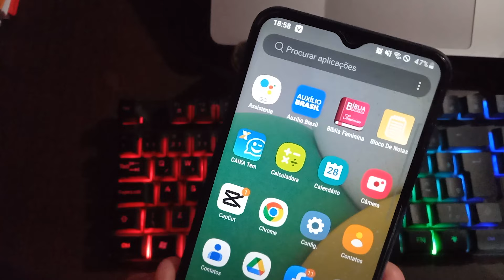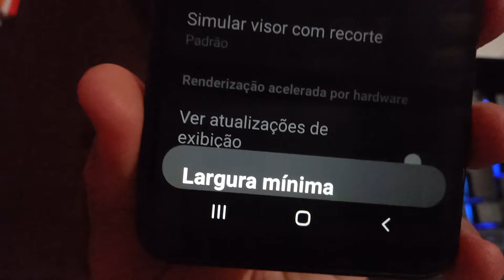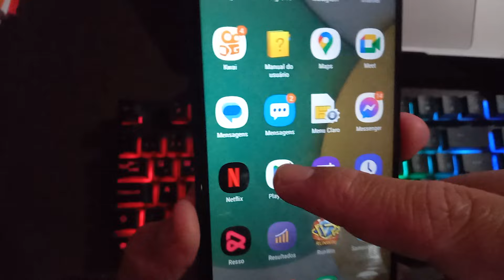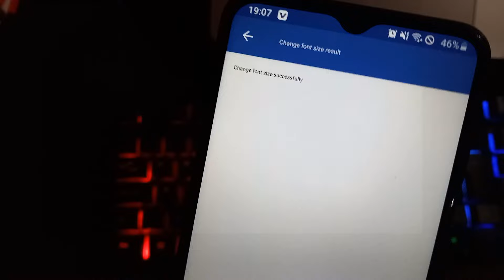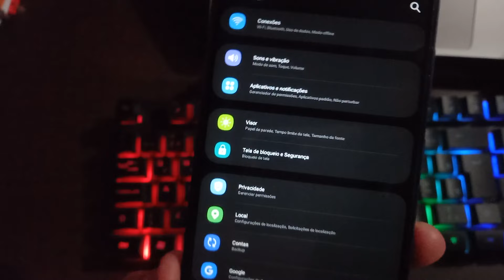Como AUMENTAR a DPI do SAMSUNG Galaxy A03 CORE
Como aumentar a dpi do a03 core, nesse vídeo eu vou te ensinar a aumentar a semsibilidade do galaxy a03 core, o tutorial é muito simples e muito fácil.

Se você quer colocar dpi no Samsung galaxy a03 core e não sabe como, hoje eu vou te ensinar o passo a passo completo e eu tenho certeza que esse vídeo vai te ajudar a aumentar a dpi do A03 core.